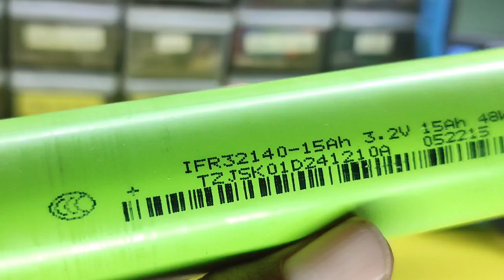Perbedaan antara Baterai 18650 dengan baterai LifePo4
perbedaan paling utama adalah tegangan antara baterai 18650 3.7V dengan baterai LifePo4 3.2 volt, yang dibahas :
1. perbedaan ukuran fisik baterai, mengapa diberi nama 18650, lifepo4 36120, lifepo4 32700
2. perbedaan tegangan (mengapa tertulis pada baterai 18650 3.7V bukan 4.2V? mengapa tertulis pada baterai lifepo4 3.2V bukan 3.6V? apa itu tegangan nominal? berapa tegangan low dan full dari kedua jenis baterai ini karena ini akan membedakan rangkaian pengisian baterai.
3. perbedaan kapasitas 18650 dan life4po